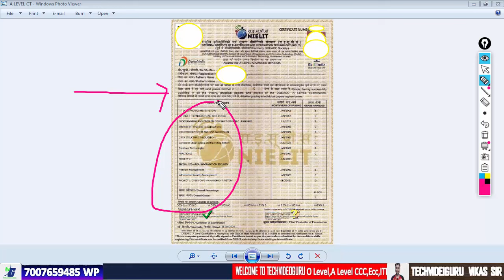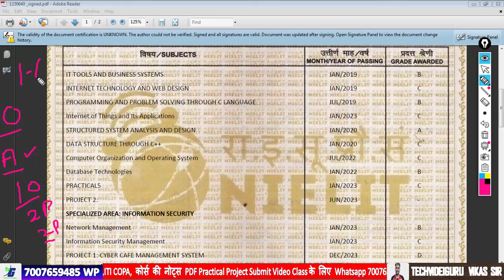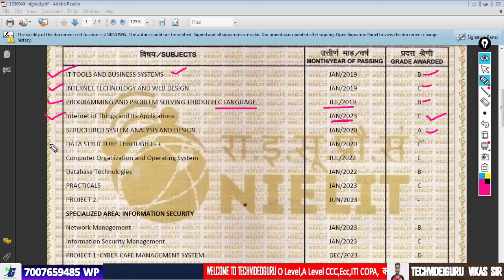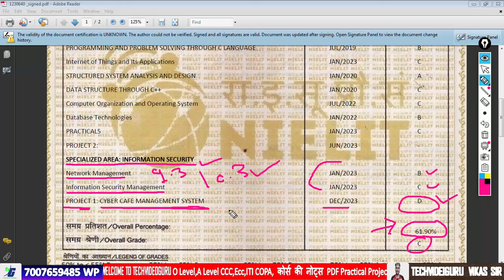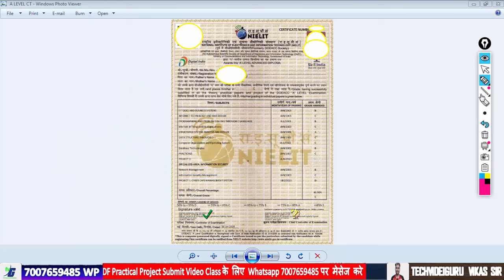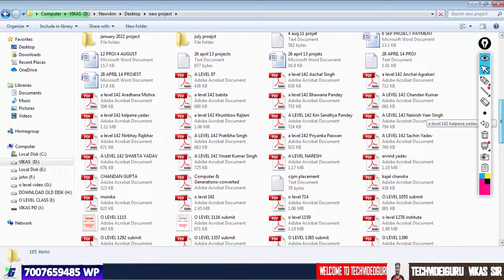NIELIT CERTIFICATE REVIEW NEW UPDATE (A LEVEL CERTIFICATE DOWNLOAD 2024 )PROJECT SUBMIT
O LEVEL PROJECT 7 दिन में सबमिट सबसे तेज | O A LEVEL PROJECT OFFER VALID 10 nov WHATSAPP-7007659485

o to a level transfer date
o level exam lock july 2024
o level syllabus 2024
o level fees 2024
o level admit card start 2024
techvideoguru vikas sir
o level notes practical
o level online exam july 2023
a level mini project
a level major project
o level exam tips & tricks july 2023
o level exam tips july 2023
o level exam tricks july 2023
o level exam kaise pass kare july 2023
o level online exam demo july 2023
o level july exam tips july 2023